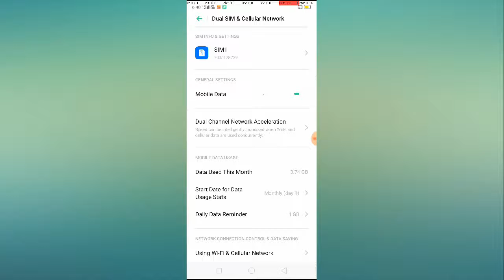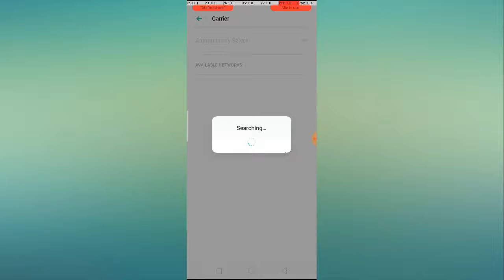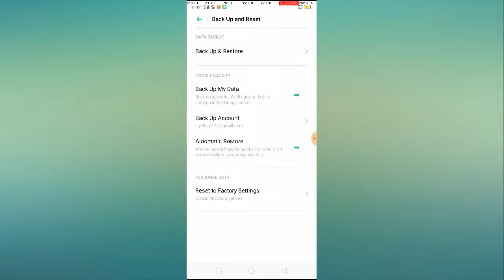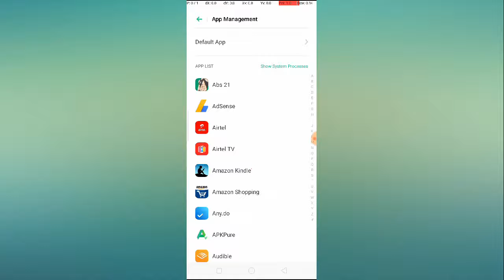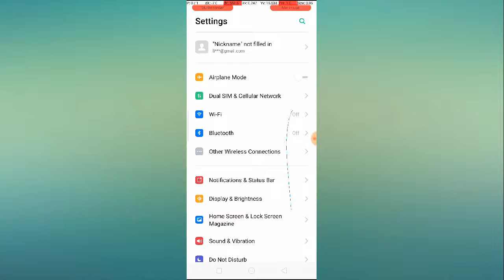How to Fix Jio Outgoing Call Not Working Problem Solved